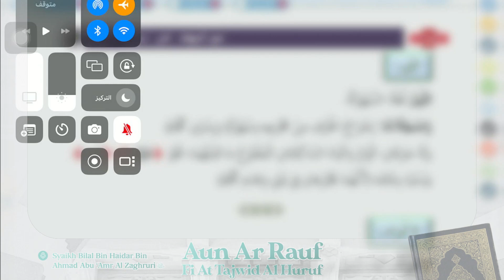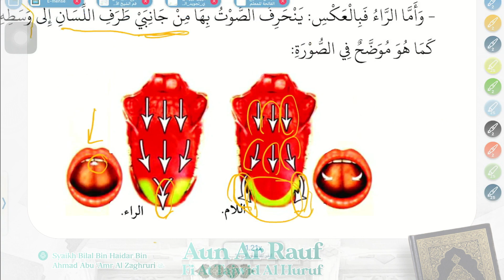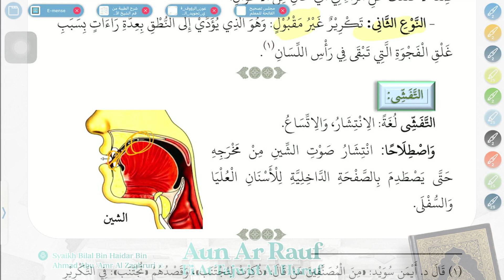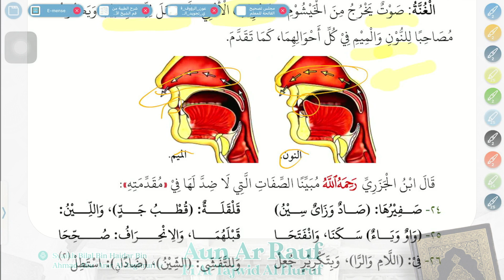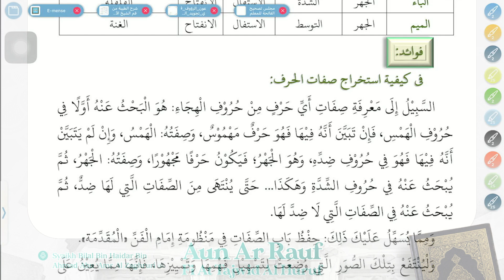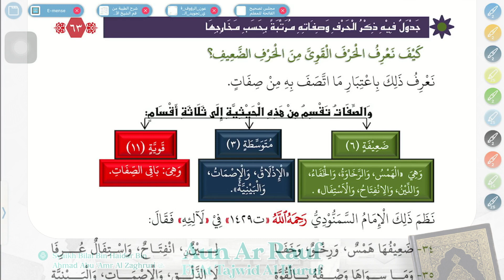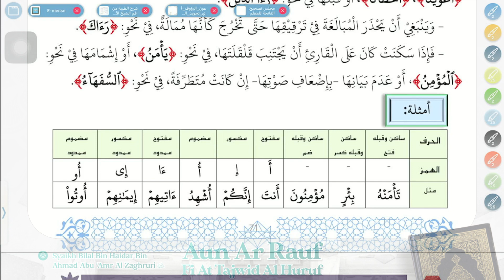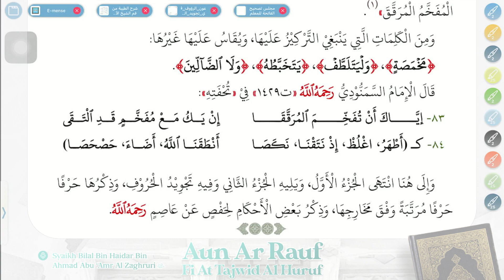11. Sifat-Sifat Huruf | Aun Ar Rauf Fi At Tajwid Al Huruf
Bersama:
Penerjemah:
Ustadz Abu Zur'ah Wiwit Ariyanto hafizhahullah

Dengan menyalurkan 𝗱𝗼𝗻𝗮𝘀𝗶 𝗮𝗻𝗱𝗮 𝘀𝗲𝗸𝗲𝗰𝗶𝗹 𝗮𝗽𝗮𝗽𝘂𝗻 ke rekening:
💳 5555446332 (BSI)